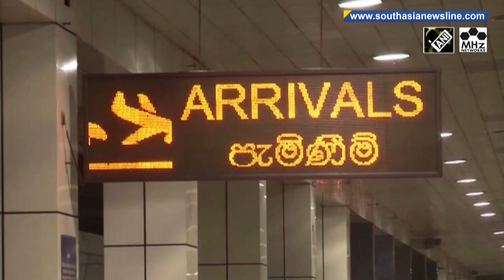Sri Lanka reports first case of Omicron variant | South Asia Newsline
Sri Lanka’s health authorities on Friday said they have identified the first Omicron patient in the country. The Health Ministry said the new COVID-19 variant was identified in a Sri Lankan national who had recently returned from South Africa. Dr. Hemantha Herath Deputy Director of Health Services told reporters," As a result of our vigilance we have been able to identify an Omicron patient following gene sequencing lab tests. There is no need for us to panic over this. We are dealing with the situation.”  Sri Lanka on Thursday recorded 735 new coronavirus cases and 27 deaths. The overall case number stands at 565,471. Meanwhile, as Omicron, the new variant first detected in Botswana has put nations on alert, Sri Lankan government has said that it has taken all necessary measures in preventing the entry of the newly found variant as many countries were closing their borders for arrivals. The minister for sports and youth, Namal Rajapaksa, told the Parliament that health guidelines have been tightened at all the airports with the health history of passengers being checked upon arrival. Sri Lanka also made it mandatory to wear face masks and maintain social distance. Anyone defying the rules will face arrest and a jail term. (JA)